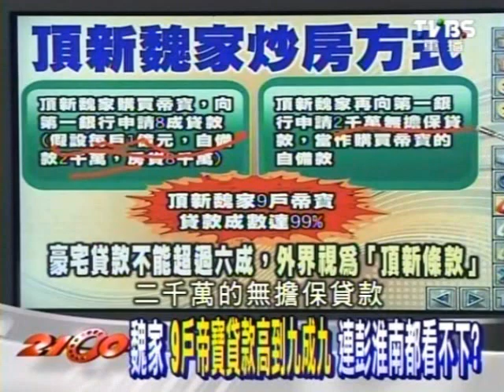2100全民開講 2013-11-21 pt.1/4